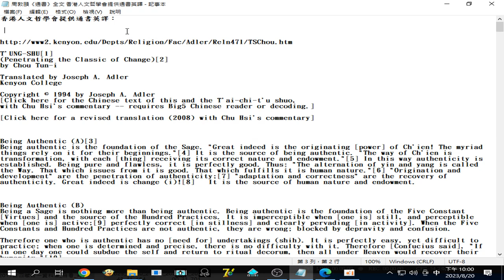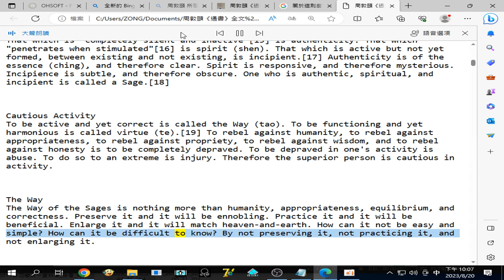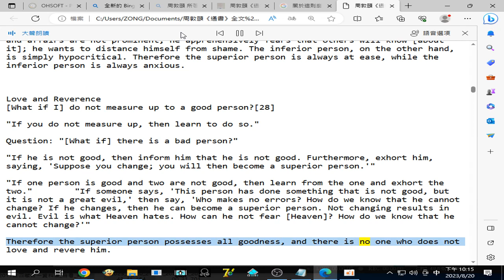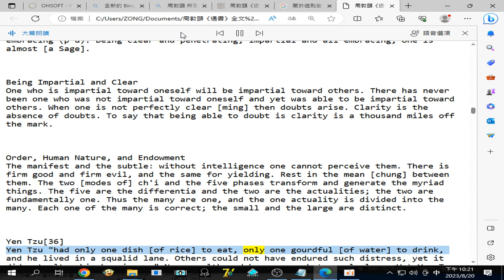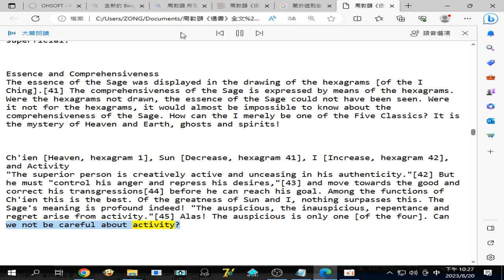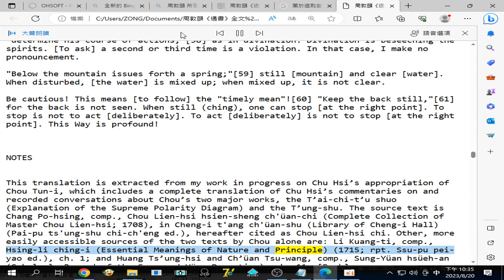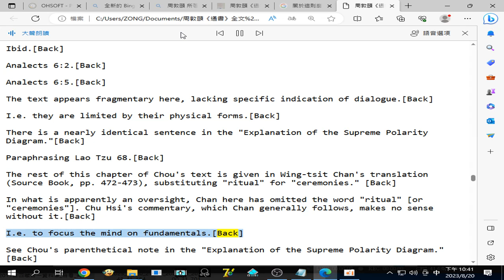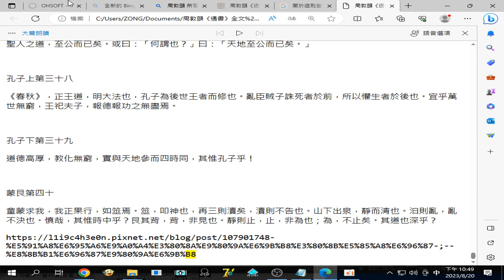2023_08_20使用#Edge 瀏覽器#大聲朗讀英文(周敦頤《通書》全文英譯(由#香港人文哲學會 提供#通書英譯)美語有聲書